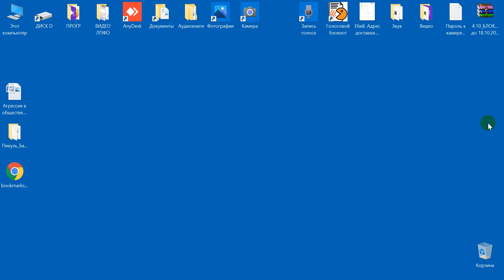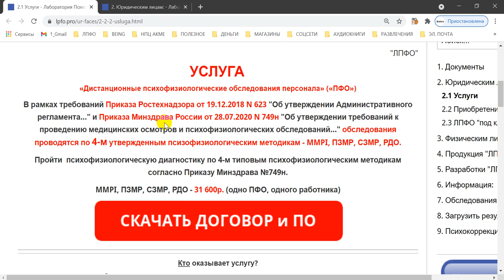Наши цены на услуги и наше программное обеспечение